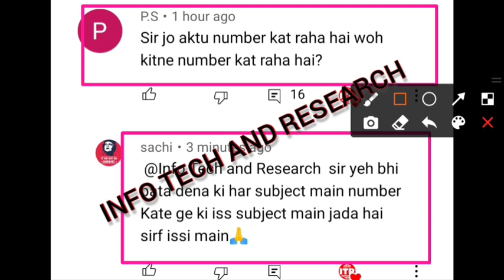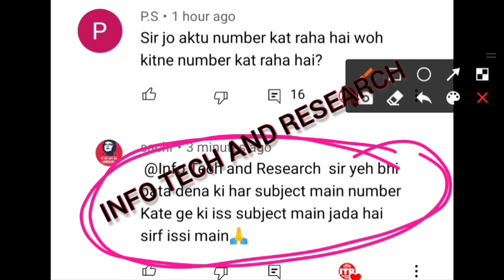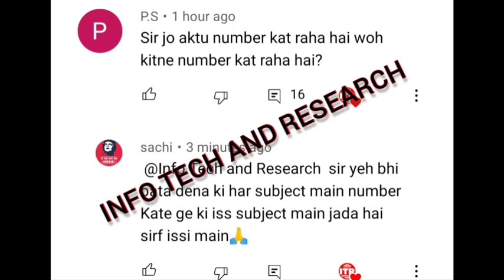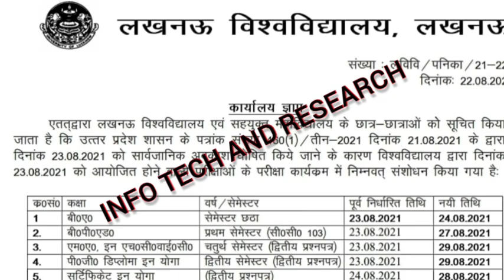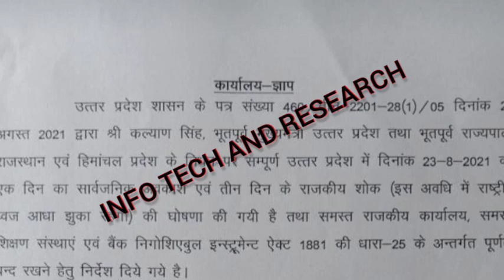aktu latest news | aktu Result 2021 | aktu online exam results | aktu back paper result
Hi,
My Video Content Today is 👇👇👇
aktu latest news | aktu Result 2021
aktuBackPaperResult | Aktu News
Info Tech and Research (ITR):
AKTU Exam की तैयारी कैसे करें | How To Prepration Aktu MCQ Exams | ये 20 Questions आयेगा | AKTU MCQ Prepration | How To Get Good Marks AKTU Exam 👇👇👇

AKTU Exam तैयारी कैसे करे| How To Prepration Aktu MCQ Exam| AKTU MCQ Prepare| How To Good Marks AKTU Mcq Exams| Aktu Students यह 5 काम भूल कर भी मत करना 👇👇👇

FOR BUSINESS_PROMOTION/SUGGESION
Instgram :- @InfoTechAndResearch